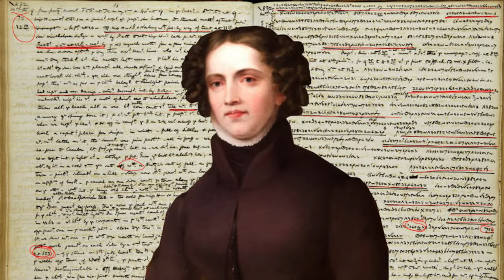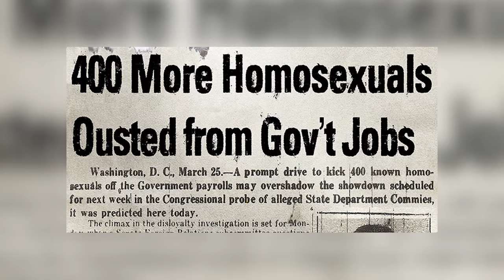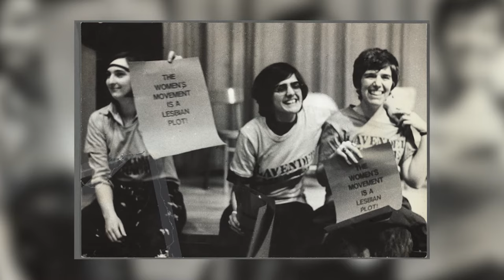The ENTIRE History Of Lesbians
The history of lesbians is a hidden tale that history tried to erase. We journey through time to uncover the rich tapestry of lesbian history, digging up the life of Anne Lister, a 19th-century entrepreneur whose coded diaries unveiled her secret affairs with women. We explore the global impact of colonialism on queer communities, from Africa's diverse gender roles to Two-Spirit acceptance in the Americas and love celebrations in the Caribbean. Travel through suffragist struggles, the Lavender Scare's dark era, and the rise of powerful lesbian activists. We celebrate victories, honor heroes, and paint a more colorful future. Enjoy!
00:00 Intro
02:07 It all starts in the ancient times
04:09 Middle ages
05:43 Renaissance period
06:58 European colonialism
08:56 Pre-colonial outlooks around the world
12:48 Women's suffrage
15:34 The lavender scare
17:22 Queer origins of lavender
19:04 The lavender menaces
23:22 AIDS epidemic
26:42 Gay marriage
28:42 Where to next?